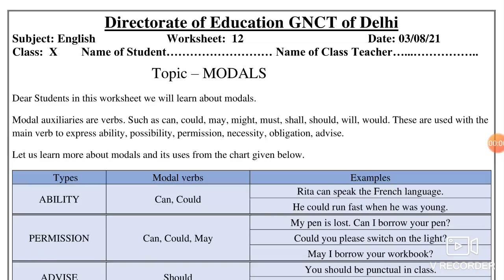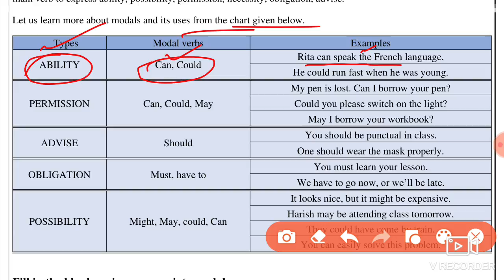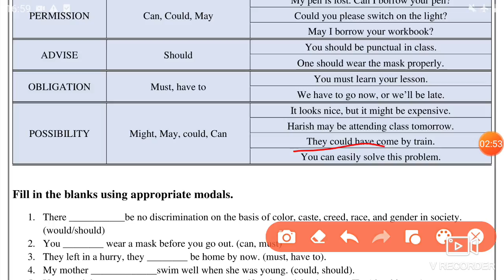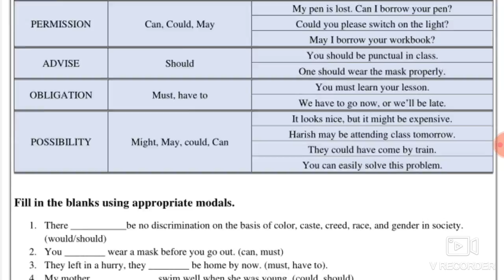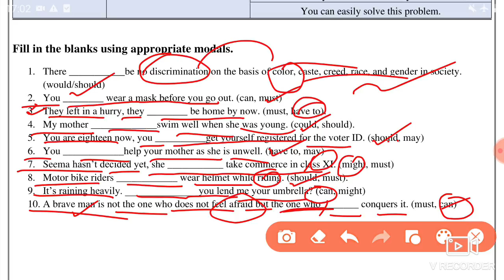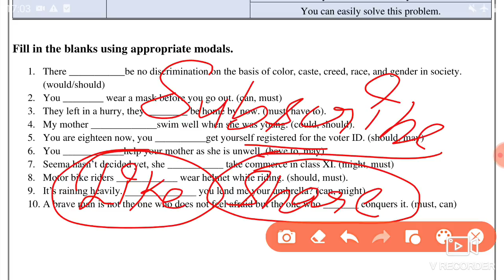English Worksheet 12 Class 10 (3/8/2021)/Worksheet 12 Class 10 English/Class 10 Worksheet 12 English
English Worksheet 12 Class 10 (3/8/2021),
Worksheet 12 Class 10 English,Class 10 Worksheet 12 English,

3 August 2020,
3 August 2020 english ,
 3 August class 10 Worksheet 12,
 3 August  Worksheet 12 class 10,
 worksheet 12,

3 August class 12,
10 class English worksheet 12,
worksheet 12,
 English worksheet,

🤗🤗🤗Thanku🤗🤗🤗